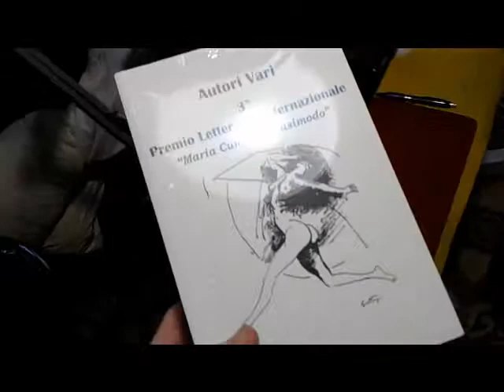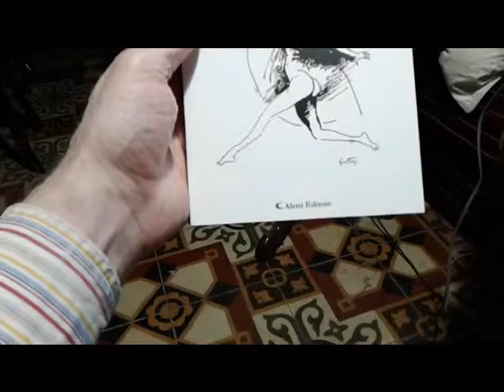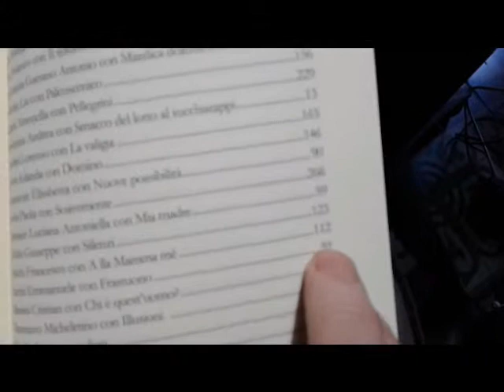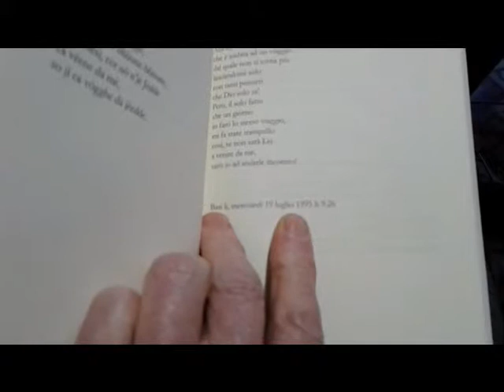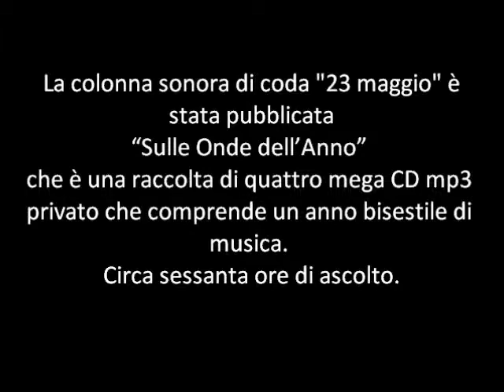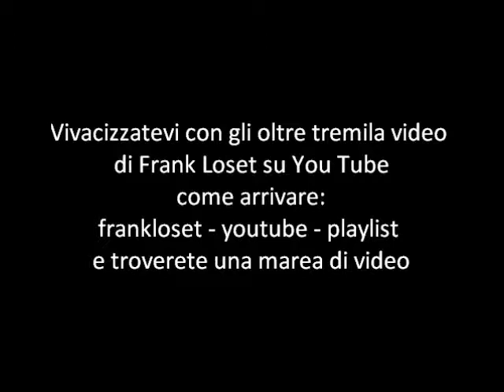4° filmato 3° Premio Letterario Internazionale M C Quasimodo libri ricevuti 23 5 2019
4° filmato - 3° Premio Letterario Internazionale-M.C.Quasimodo libri   ricevuti 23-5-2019
Sito (La vetrina del Maestro Franco Loseto).
L’Immutabile espone - Tutte le Poesie di Post Millenni Pubblicate nel 2019 - Online - Terza Pubblicazione  - Francesco Giuseppe Loseto Post Millenni - Aletti Editore - Collana “Orizzonti” - Prima Edizione: Maggio 2019 - Libro ricevuto l’23 maggio 2019 - Non si è mai spostato dalla sua città - Storia Cultura e Tradizioni  di Frank Loset – Italy –
La colonna sonora "23 maggio" è stata pubblicata “Sulle Onde dell’Anno” che è una raccolta di quattro mega CD mp3 privato che comprende un anno bisestile di musica. Circa sessanta ore di ascolto. L'"Astrattismo Spirituale" comprende i mesi dell'anno. Sono state Ideate ed elaborate da Frank Loset.